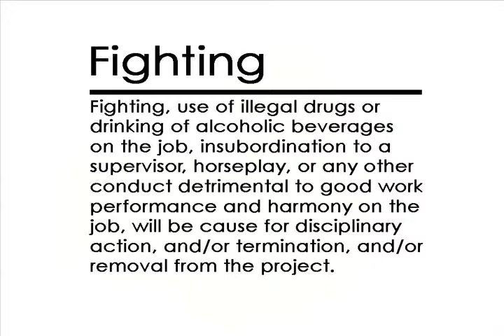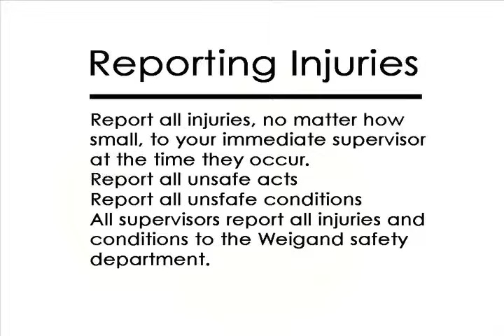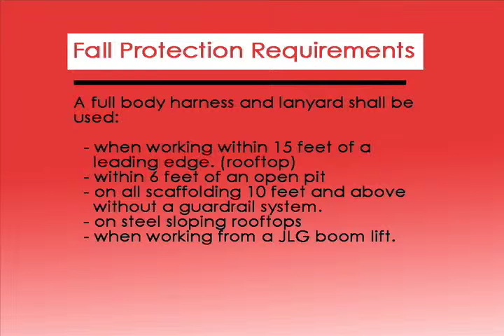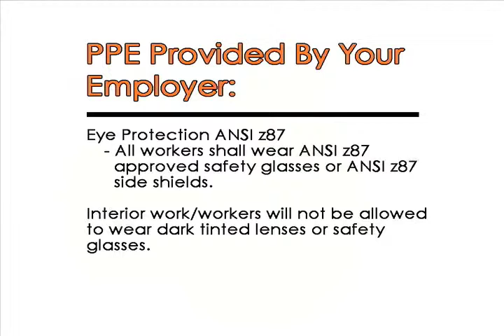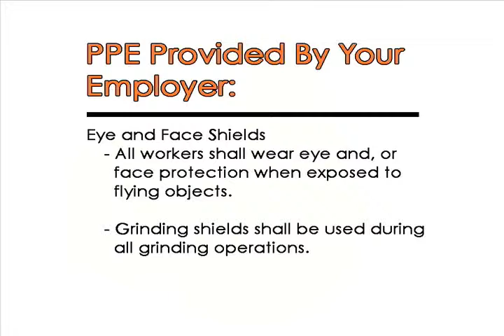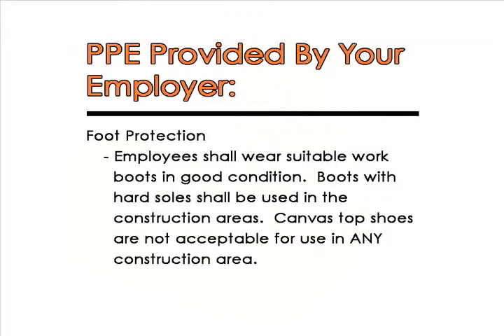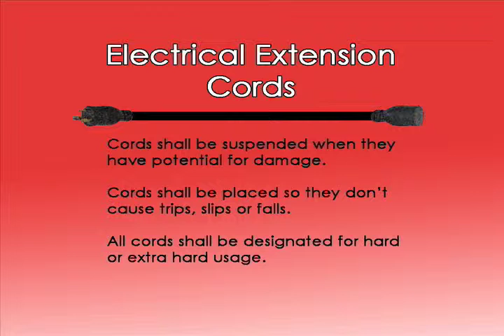Weigand Part 1.mov